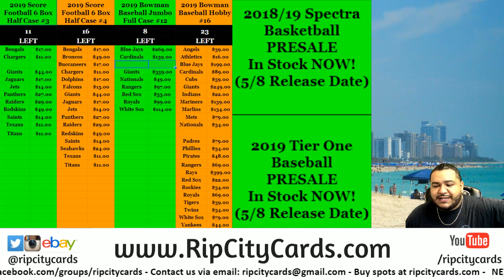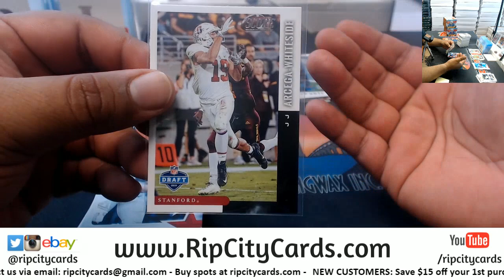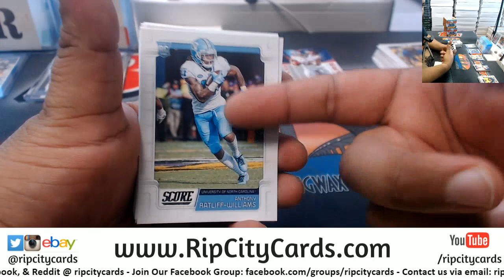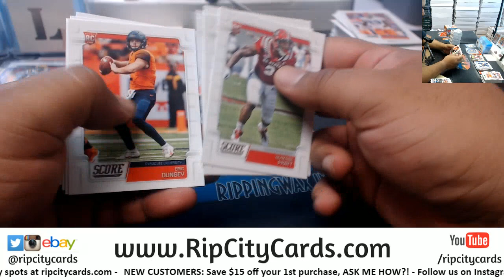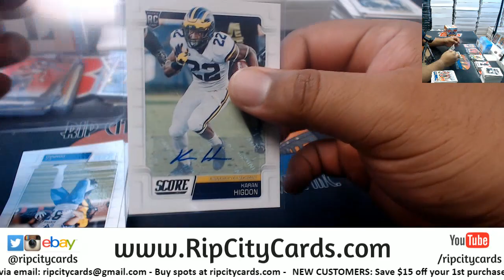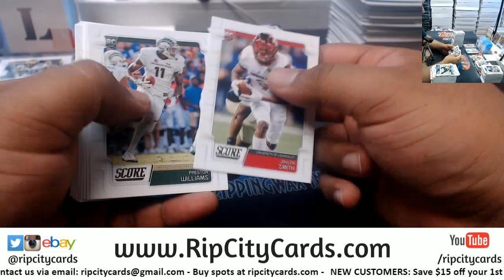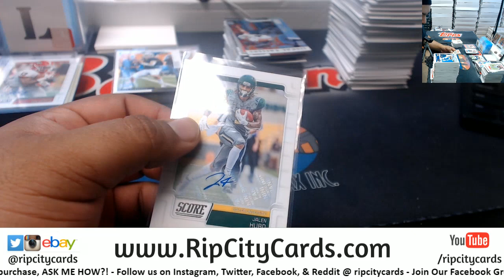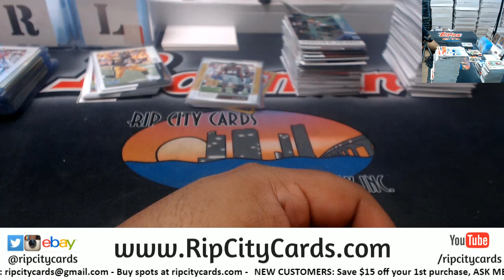2019 Score Football 3 Box #1 EBAY